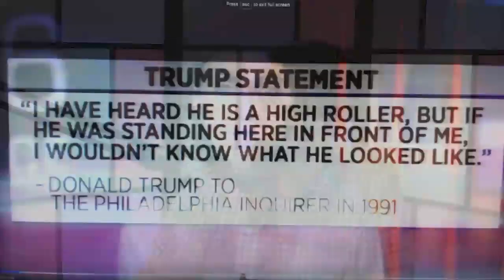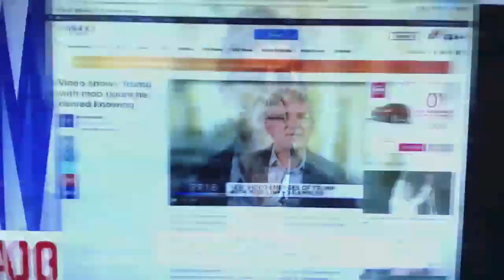Video Surfaces of Trump Attending WrestleMania With Mobster He Said He Didn't Know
In this Majority Report clip, a video has surfaced of Donald Trump attending a Wrestlemania event with Robert LiButti, a mob figure connected to John Gotti. Trump has claimed not to know LiButti, although it has repeatedly been reported that Trump was connected to LiButti in the 1980s. LiButti reportedly threatened to castrate Trump and, unrelatedly, was banned at some point from Atlantic City casinos for his mob connections.